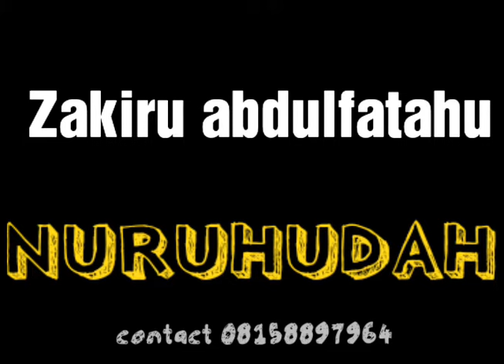Zakiru Abdulfatahu Nuruhudah full Audio